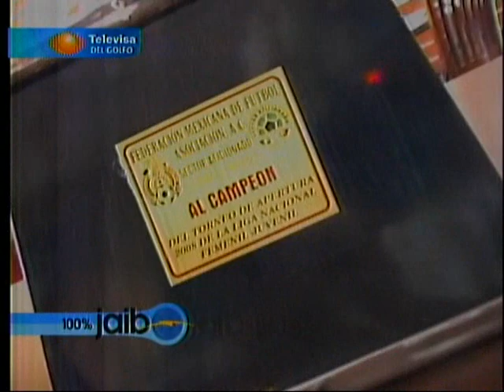100% Jaibo Televisa del Golfo Tampico 1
Crestomatia del Programa de Televisa del Golfo 100% Jaibo